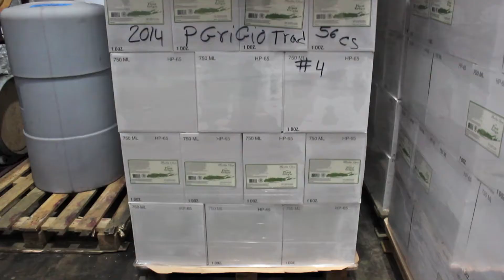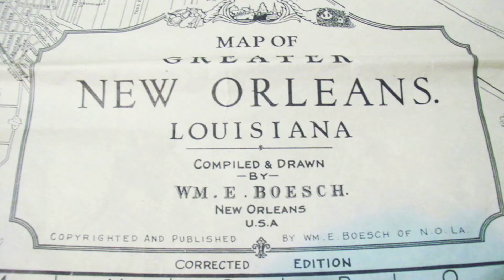MCV Farm News Bulletin for April 20th, 2015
Fun weekly news from Martha Clara Vineyards